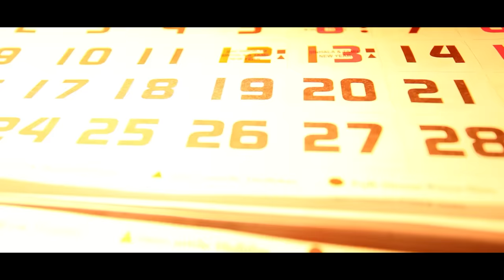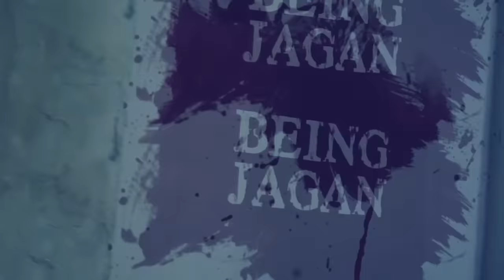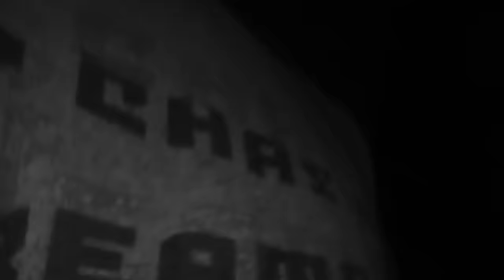Never Seen Jinn Activities ( So Scary )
Edited By  @BoopalanVenkatesan